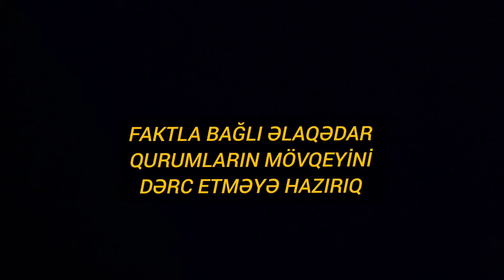Ucar orta əsrlərdə qalıb: Rayonu feodal təfəkkürlü adamlar "idarə" edir